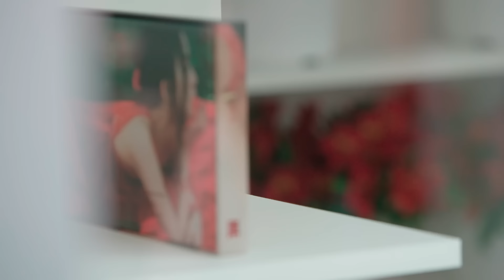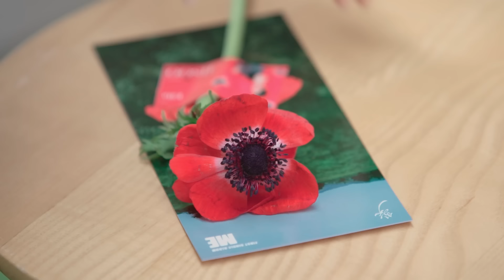JISOO’S FLOWER HOUSE RECAP VIDEO